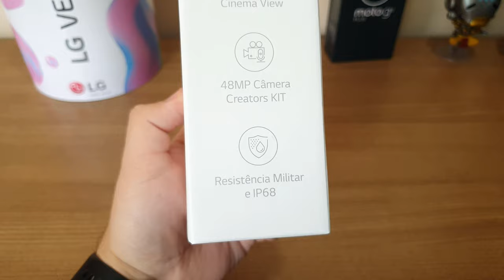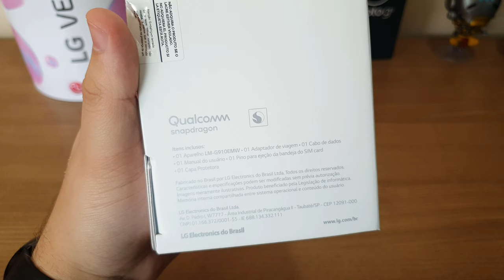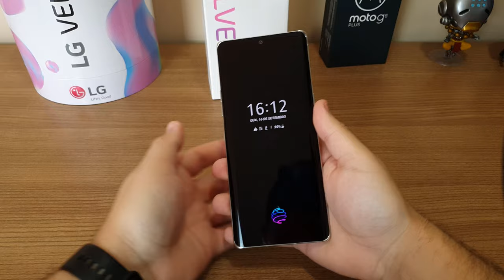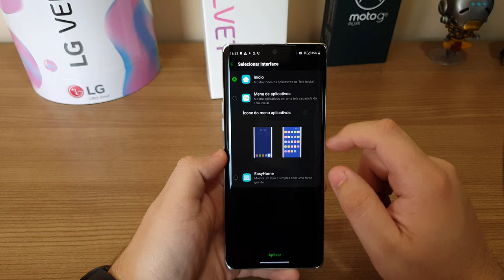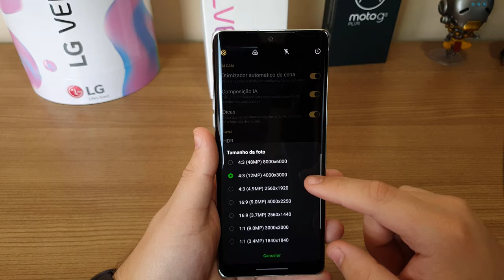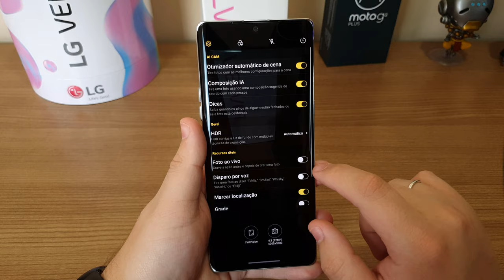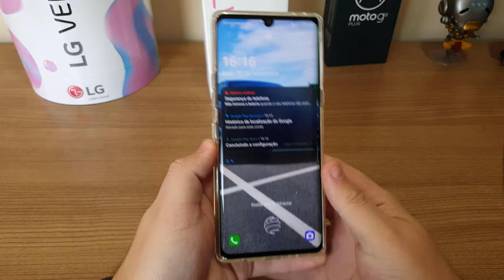LG Velvet: o celular MAIS BONITO de 2020, SIM! | Unboxing - SmartClub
O LG Velvet finalmente chegou ao Brasil com seu design lindo, sendo ele o celular mais bonito de 2020 na minha opinião. O modelo brasileiro tem processador Qualcomm Snapdragon 845 e conexão 4G. O preço oficial dele é R$ 4.299.

LG Velvet: é SIM o celular MAIS BONITO de 2020! | Unboxing - SmartClub